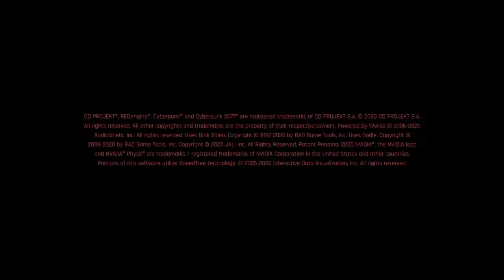CYBERPUNK 2077 [PS4] Part 25 - Welcome to Los.. Pacifica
In questa serie porto il Vero CP2077 mostrandone la sua evoluzione dalle prime versioni ad oggi. Il gioco ci era stato promesso perfettamente funzionante su una PS4 base: sarà una schifezza come dicono tutti oppure un capolavoro? ..Forse scopriremo che la verità sta nel mezzo.